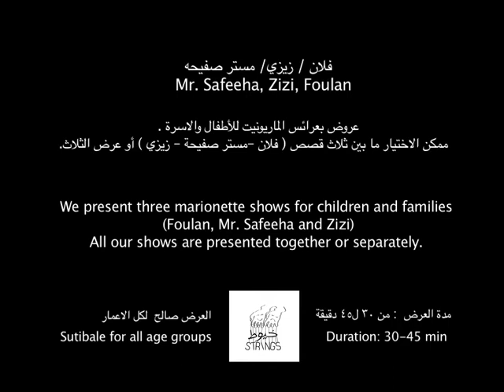Pandoras Box:Mr. Safeeha, Zizi, Foulan.mp4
هذا العرض جزء من مجموعة عروض مشروع صندوق الدنيا: ورش و عروض للاطفال و الشباب
Part of Pandoras Box showcase: workshops and performances for children and youth.
ُTitle: A Variety of Marionette shows (Foulan, Mr. Safeeha and Zizi)
Duration 30min
Synopsis: We present three marionette for children and families (Foulan, Mr. Safeeha and Zizi). Pick one or more. Our shows need minimal set up a space of 2x2 is sufficient with a sound system.
This show is suitable for all ages

ااسم العرض: فالن --مستر صفيحة -- زيزي
مدة العرض:٣٠ دقيقة
نبذة عن العرض:عروض بعرائس الماريونيت للأطفال و الأسرة. ممكن الاختيار ما بين ثالث قصص (فالن --مستر صفيحة -- زيزي) ٔاو عرض لثالث.

لا يحتاج العرض ٕالى تجهيزات كبيرة مسرح بإرتفاع مناسب متر تقريبا مساحه 2 في2 + جهاز الصوت.
الجمهور المستهدف : العرض صالح لكل االعمار.

للحجز او الاستعلام اتصل بشركة نون للابداع
To book the show please contact Noon Creative Enterprise
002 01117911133